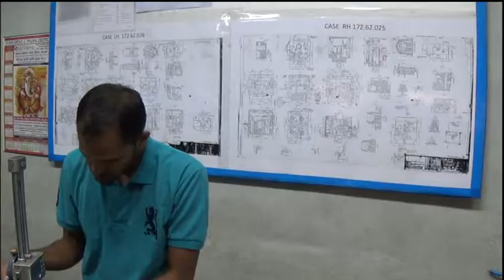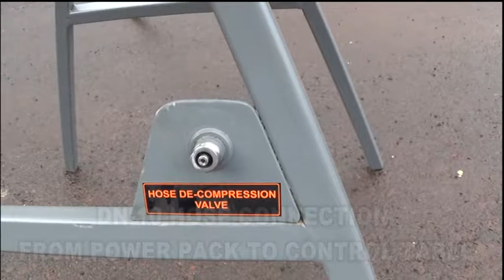Bemco Re railing equipment set up